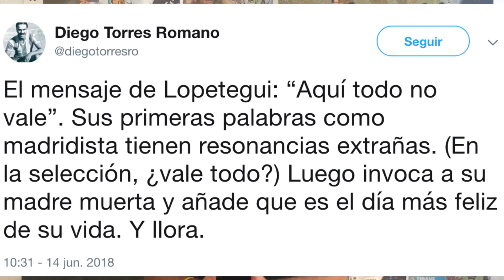VINICIUS RESPONDE ¿VUELVE A BRASIL? | ZASCA DE ISCO A PERIODISTA | ‘TRAICIÓN’ DE ZIDANE A CEBALLOS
Noticias del Real Madrid en las que Vinicius responde si seguirá en el Real Madrid o volverá al Flamengo en enero como se ha informado. Aquí tienes la explicación sobre la cláusula de Vinicius. Isco le da un zasca al periodista Diego Torres. Ceballos explica cómo era su relación sin Zidane y cómo llevó lo poco que jugó la temporada pasada. Marcelo analiza la llegada de Julen Lopetegui y Varane explica lo que tiene que hacer para ganar el The Best o El Balón de Oro algún día.